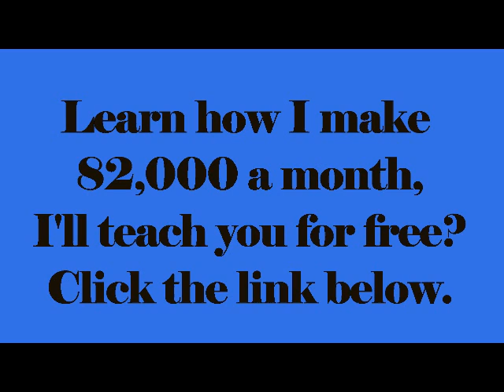Another Level - Krayzie Bone